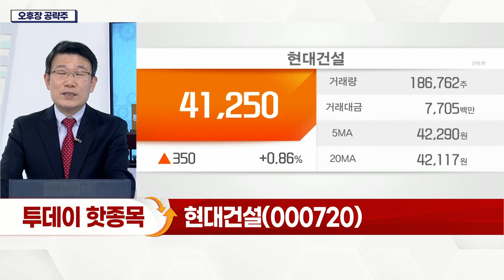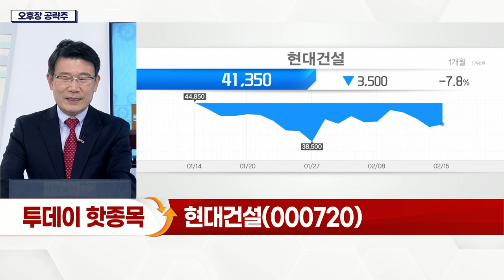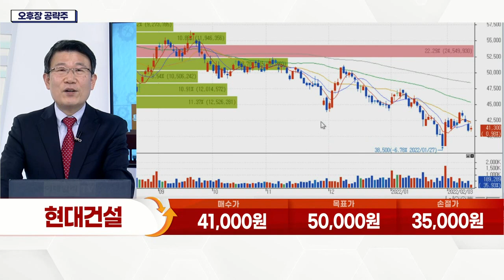현대건설(000720)... HDC현대산업개발 관련 논란으로 건설주 약세_오후장 공략주 (20220215)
- HDC현대산업개발 관련 논란으로 건설주 약세
- 건설 공사의 안전성 위해 추가적 비용 발생 예상
- 지난해 실적 호조세… 국내 사업 수주 확대
- 이라크·사우디 등 해외 공정 반영… 수익 증가
- 대선 후보들의 대규모 건설 공약 발표
- 재건축·재개발 관련 규제 완화 및 신규 공급 기대
- 올해 매출 19.7조 목표… 실적 호조 기대
- 올해 3만 가구 이상 주택 분양 예상
- 해외 수주 증가 전망: 산유국 건설 플랜트 수주 증가 기대